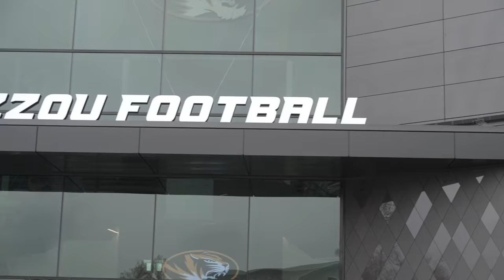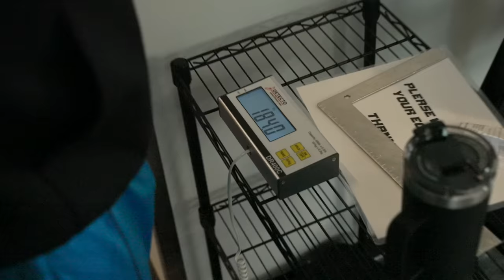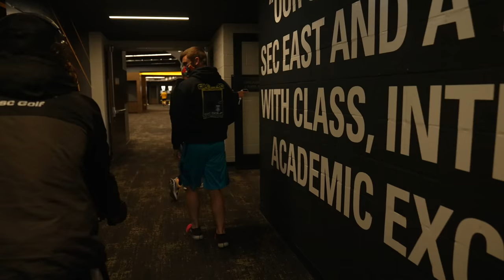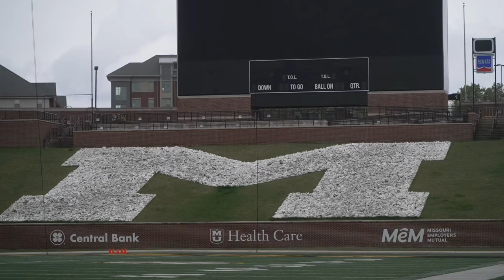Kevin Goes to work with Dad | Mizzou Football Facilities Tour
Hey everyone,

Thanks for joining me on my youtube channel for another video. In this one, we get a special opportunity to tour the new Mizzou Football Facilities and meet a few players and coaches with the program. Be sure to stay until the end because we throw some bombs on the field.

Special thanks to GK Pro for helping me shoot this vlog
And a legit thank you to Blunts N Blondes for the amazing beats